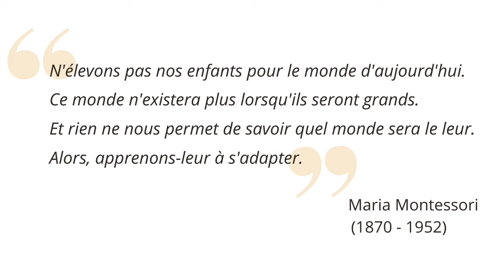Maria Montessori, une vie au service de l'enfant aux éditions Desclée de Brouwer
Maria Montessori (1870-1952), une des premières femmes médecins d'Italie, est internationalement célèbre pour sa pédagogie et les écoles qui portent son nom. Sa vie au parcours atypique, presque romanesque, est aussi très intéressante. Cette biographie en révèle de nombreux aspects, permettant, au-delà d'une image d'Épinal, de découvrir la « vraie Maria », proche, humaine, durant tout son cheminement : son féminisme, sa modernité, ses multiples voyages, le lien indéfectible avec son fils Mario, ses succès, ses échecs, ses convictions, sans éluder ses tâtonnements. Avec ce fil d'Ariane qui sous-tend toute son oeuvre : l'éducation à la paix et à la liberté.

Martine Gilsoul explore ici toutes les facettes de l'itinéraire et de la riche personnalité de Maria Montessori, entièrement dévouée à la cause des enfants et dont la pensée originale, révolutionnaire et pertinente, reste plus que jamais d'actualité.

Parution le 19 août 2020